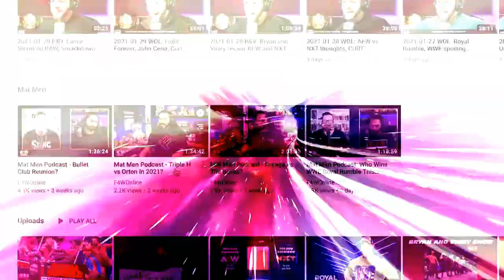WWE Raw report - Kofi Kingston is Bobby Lashley's next challenger: Wrestling Observer Live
Bryan and Mike recap this week's Raw, including a new challenger for Bobby Lashley. [May 18, 2021]